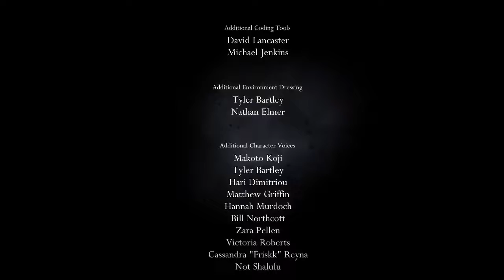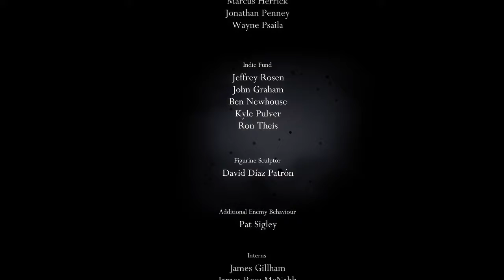Hollow Knight 35